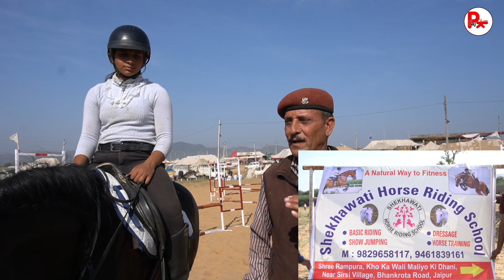फौजी कभी रिटायर नहीं होता kajal mare | prerna swami | shekhawati riding school jaipur | pkraj vlogs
kajal mare and prerna swami horse rider
at pushkar mela
pushkar fair
nagaur fair
sarangkheda fair
muktsar godha mandi
jagraon pasu mandi
sonpur horse horse mela
parbatsar mela
makanpur horse market
amritsar horse market
all india horse show

Pushkar horse market in india Indian Horse For Sale पुष्कर घोड़ा मंडी बाजार pushkar Video Of horse market in india This is also called pushkar pashu mela 2021 . it is important animal market in india. This pushkar cattle fair is a ghoda mandi . with horses , buffaloes , camels, cow, ox bull market also flourish here. All indian horses breeds like marwari horses , sindhi , kathiyawadi , nukra horse are displayed here. ring shows of horses and camels, and nagori ox is worth watching. stunning stallions , cute colts , fillies, mares can be seen

Location - pushkar pashu mela 2021
Ajmer ,Rajasthan, India

Event – murra buffalo ring show 2021 , pushkar horse fair yatra ,pushkar festival jatra 2021

Production - Shot & interview by Pukhraj Bakoliya

More videos by pkraj vlogs

-ये क्या बोले गए ! महाराष्ट्र के व्यापारी बकरा मार्केट के बारे में ! be careful making online payment